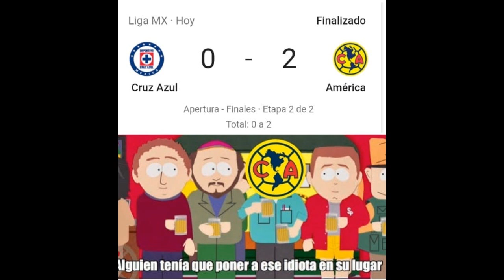LOS MEJORES MEMES DE LA FINAL AMÉRICA VS CRUZ AZUL // MAKALAKESH